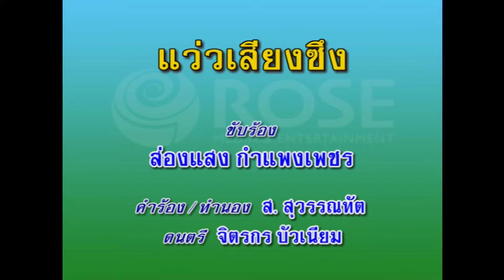แว่วเสียงซิง - ส่องแสง กำแพงเพชร (KARAOKE)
เพลง แว่วเสียงซิง
ขับร้องโดย : ส่องแสง กำแพงเพชร
คำร้อง/ทำนอง : ส.สุวรรณทัต

ใครหนอดีดซึง ให้ข้าเจ้าซึ้งซ่าน ทรวงเอ๋ย
ก่อนอ้ายพี่เคย ดีดซึงสอนข้า เจ้าฮัก
ต่างฮู้ ใจกัน ทุกวันประจักษ์ พะเยาป่าสัก
สลักเสียงซึงยังตรึงอุรา แว่วซึงคร่ำครวญ
ให้ใจฮักป่วน จริงหนอ
ข้าเจ้าเฝ้ารอเฝ้าคอยฮักอ้าย
กลับ มา บ่ ฮู้ ใจ อ้าย ร้ายดังเขาว่า
เสียแรงคอยท่า ข้าเจ้าฮักจริงยิ่งกว่าสิ่งใด
อ้าย เอย บ่ห่อนเยือนฮักข้าเจ้า
อ้าย ลืม พะเยาลำเนาพงไพร
ลืม ซึง ยังหวานซ่านซึ้งทรวงใน
เสียงซึงแว่วมาครั้งใด ให้ข้าเจ้าหลั่งน้ำตา
อ้ายเอยบ่มีใจฮัก ข้าเจ้า แล้วหนอ
ลืมเหย้าลืมหอ เรือนฮักของอ้าย ห่อน มา
สิ้น ฮัก ข้า เจ้า บ่เยือนเห็นหน้า
บ่ได้เห็นว่า อ้ายพี่นี้มาฮักร่วมดีดซึง
สิ้น ฮัก ข้าเจ้า บ่เยือนเห็นหน้า